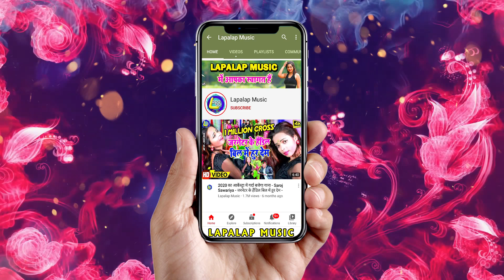रिलीज होते ही बवाल मचा दिया//Maniya_Manib Singh// Bat Nahiki Manat Bhatar Ke Ho// Bhojpuri Song 2021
Album :- BHAUJI BHATAR BINA
Song :- BHAUJI BHATAR BINA
Singer :- Maniya Manib Singh
Lyrics :-
Video Director :-
Company/ Label :- Lapalap Music

© All Copyrights Reserved to Lapalap Music Bhojpuri